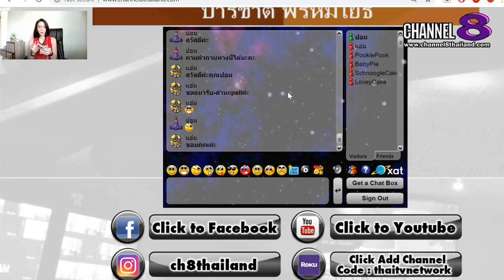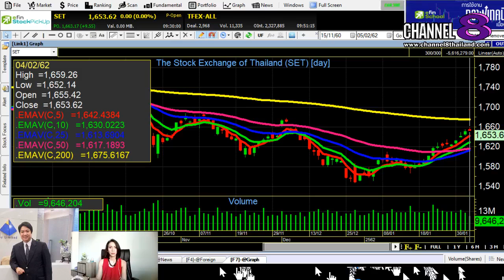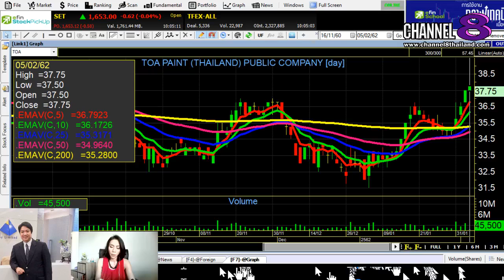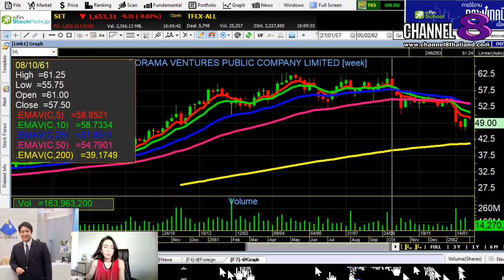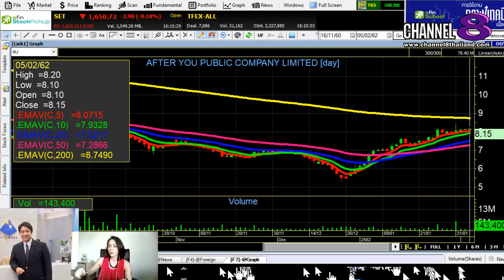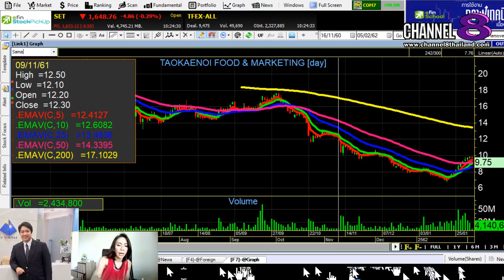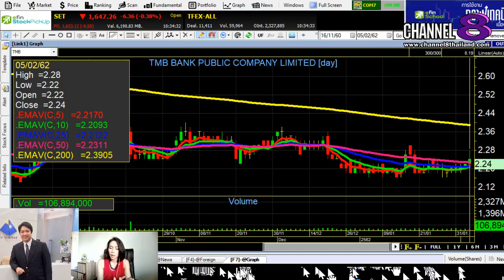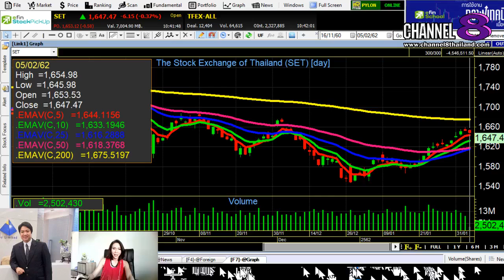Channel8Thailand : MakeProfit ลงทุนฉลาดไม่พลาดตั้งแต่คิด 05-02-62